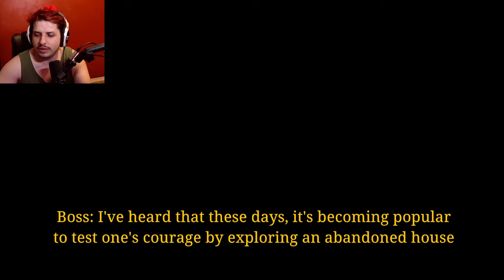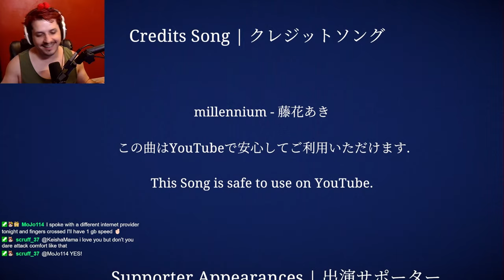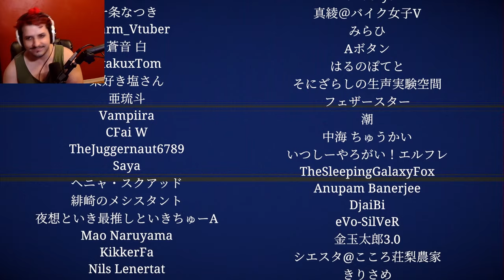DON'T LOOK BEHIND YOU! (Rayofpandas VOD)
Today I play a game called Jisatsu